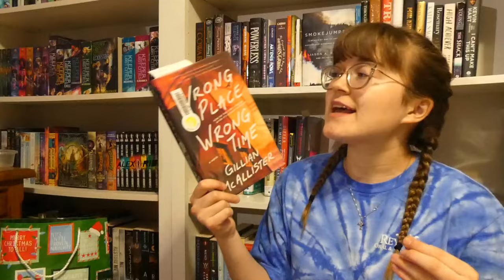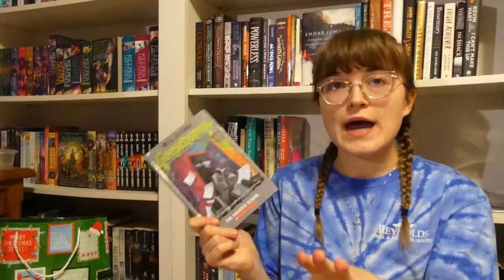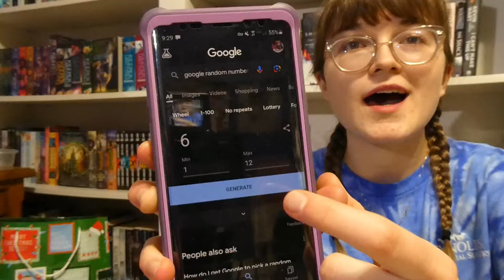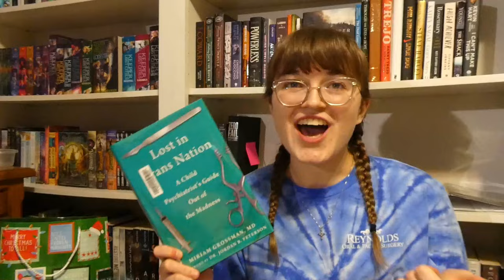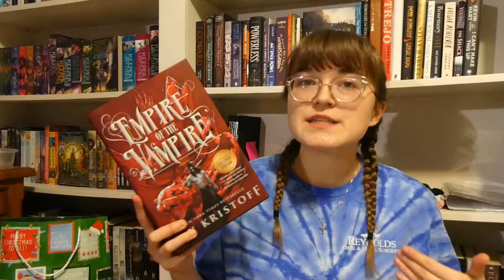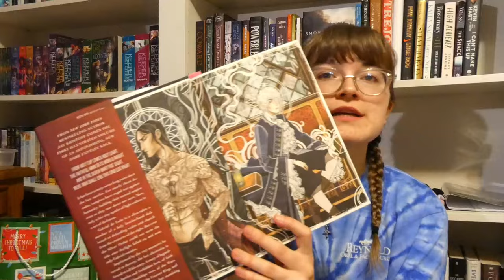RANDOMLY CHOOSING MY JANUARY TBR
Choosing what books to read when I own like 50 unread books and have a constant rotation of books from my library, is hard. So let's let a random number generation choose my tbr!

tags ⨠